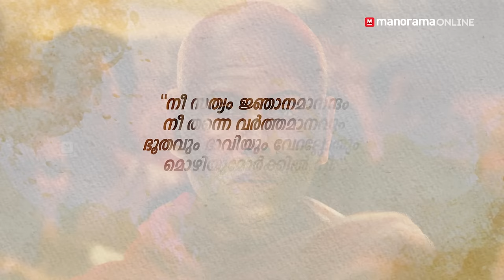കേരളത്തിന്‍റെ തലവര മാറ്റിയ ​ഗുരു | Sree Narayana Guru | Pendulum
Sree Narayana Guru (20 August 1856 – 20 September 1928) was a saint
Driven by the strong desire to break superstitions and taboos that were
holding back the Indian society from progress, the Guru underwent years of
strict penance and meditation before attaining enlightenment. Following
which he went on to pave the way for social reform and change in India. So
great was his influence that he attracted some of the greatest thinkers,
philosophers, and fellow social reformers of his time, who sought his
advice and/or aided him in his efforts. These included luminaries such as
Mahatma Gandhi, Rabindranath Tagore, and many others, who were all enthused
by the Guru’s ideals and teachings.